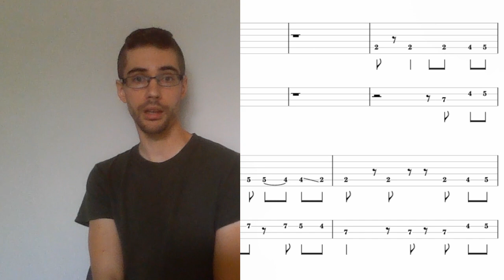A History of Yousician, Pt 2: WildChords & GuitarBots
In this Part 2 of my series, I review part 1 and talk a little about music education gaming, then move on to early Ovelin products: the 2011 iPad app "WildChords" and the 2012 browser game GuitarBots.  In my next video I will reminisce about my personal experiences relating to the release of Yousician in fall 2014.